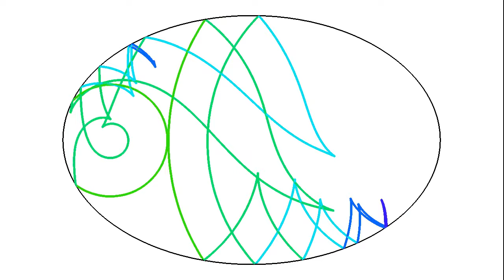Drop in an elliptic pond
Evolution of the wave front created by a drop of water in an elliptic container filled with water, when the drop is placed at a generic point. The color changes after each collision with the boundary.
Due to dispersion near the focal points, the simulation starts with 2000 particles, and goes up to 100000 particles.